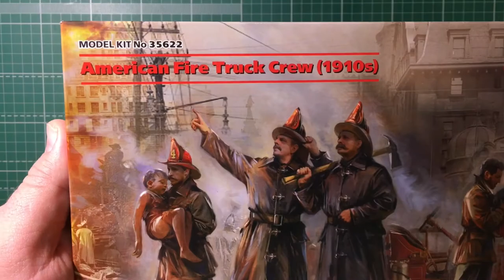Обзор сборной модели 35622 Экипаж американской пожарной машины (1910-е г.)